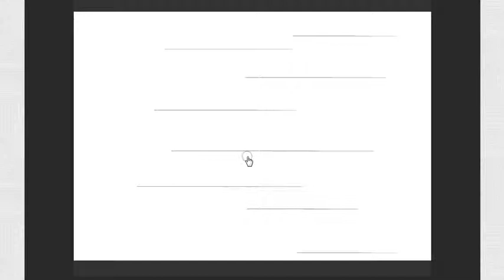Zabvna igrica Hrkanje 2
U ovoj igri se susrećete sa slonom koji konstantno hrče i smeta svima.
Vaš cilj je pomoću drugih životinja pokrenuti lavinu reakcija koje će probuditi slona.
Igra je zabavna, lako igriva i igra se isključivo sa mišem.